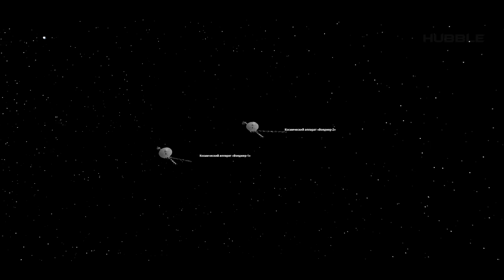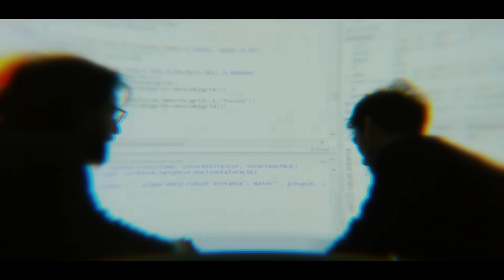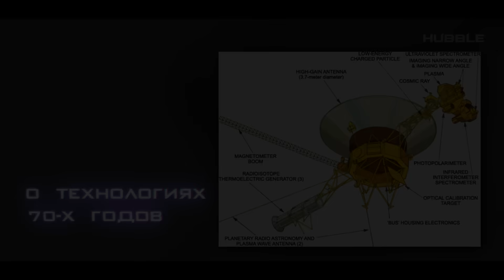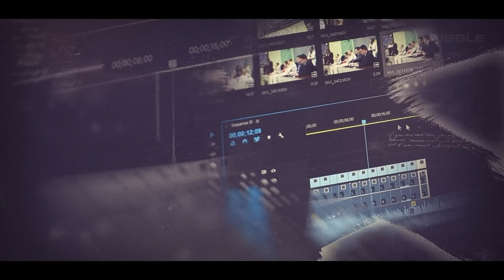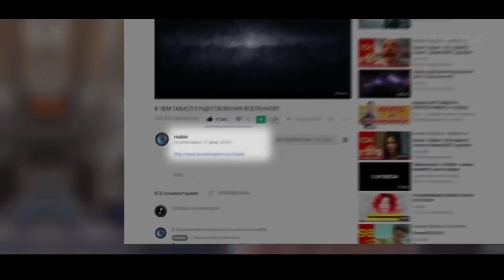Пойман уникальный сигнал и снимки от Вояджер